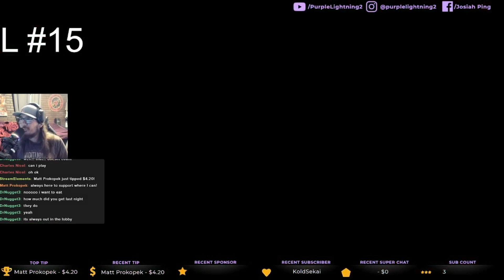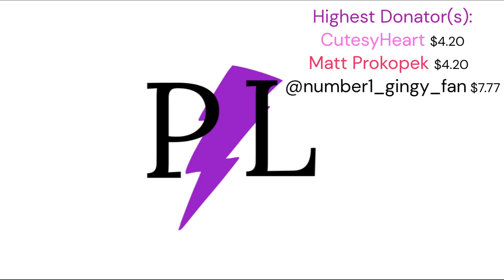Mario Kart 8 Deluxe 100% Completion | Ep. 36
I am playing Mario Kart 8 Deluxe. I am doing a 100% completion series. I'm super competitive so in this series i have to get first place on EVERY track in Mario Kart 8 Deluxe.